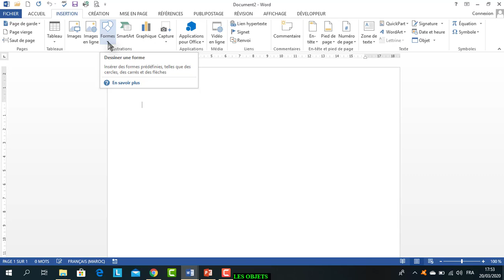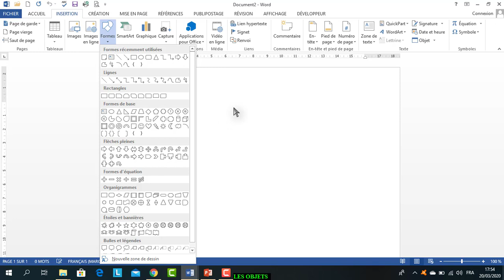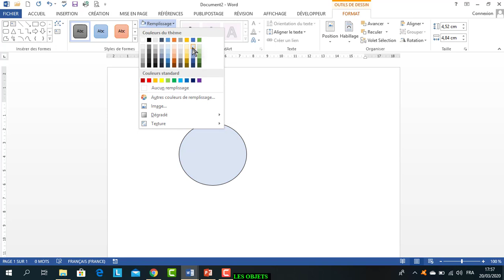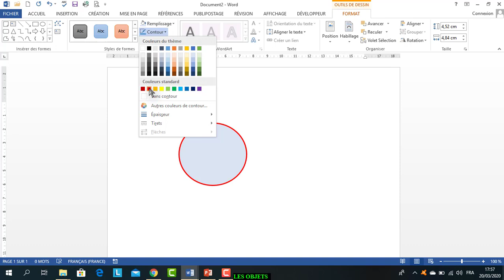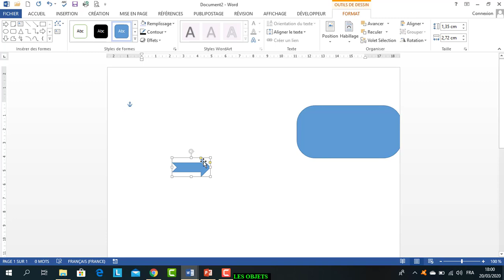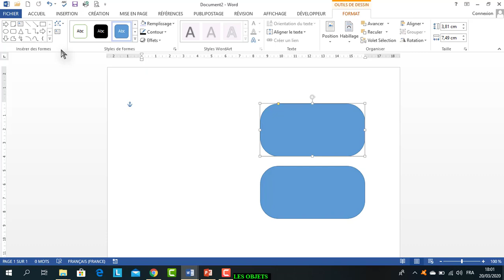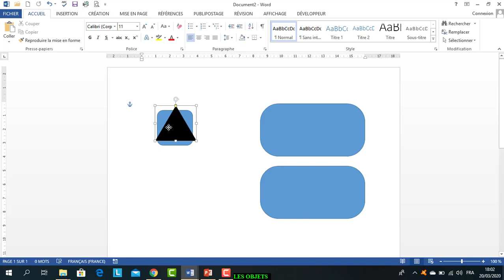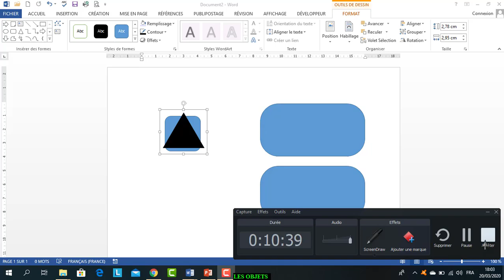LES FORMES 1/2